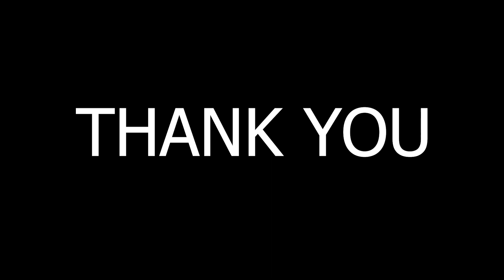How In The World Do I Have 30 Subs